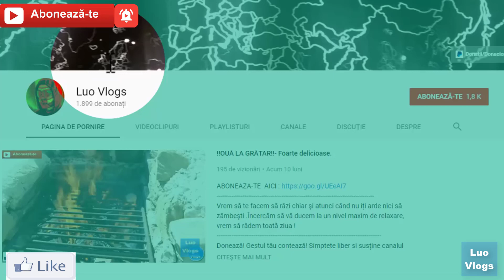Asa conduc straini fata de noi .Pe Bune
Diferenta intre noi si cei din afara.
Chiar daca era aglomerat drumul toti sau .
 Dacă v-a plăcut acest videoclip, nu uitați sa ii dați un like, sa va abonati dacă n-ați făcut-o deja și sa dați share ca sa vadă și prietenii voștri!
Donează! Gestul tău contează! Simptete liber si susține canalul nostru prin: Donatii/Donaciones‎
Vă mulțumesc foarte mult pentru că v-ați abonat la canalul meu!!!
Sunteți cei mai tari!!!